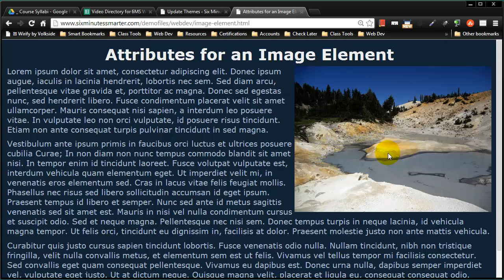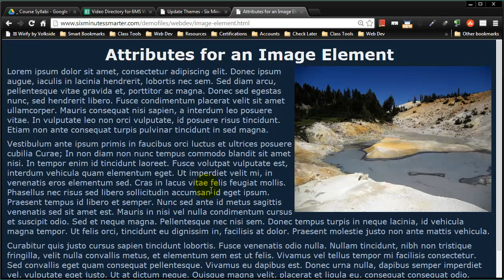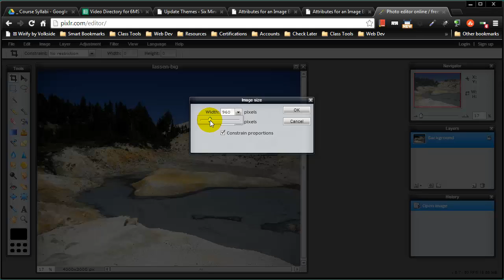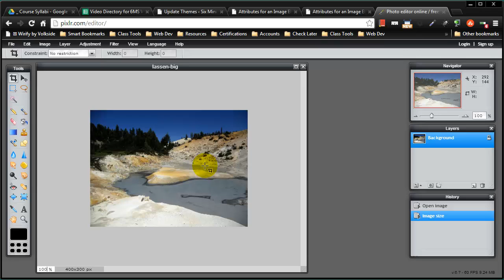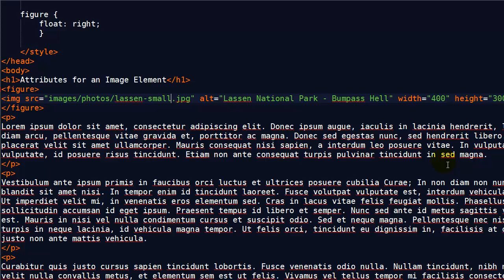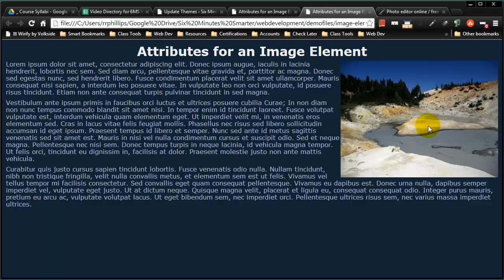Using Images with Too Large File Sizes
Images with very large file sizes are slow to download and waste web server bandwidth and users' data usage.